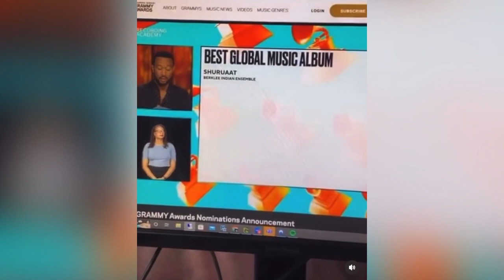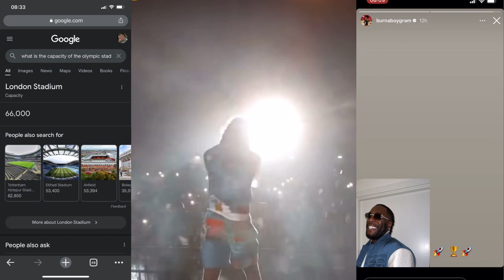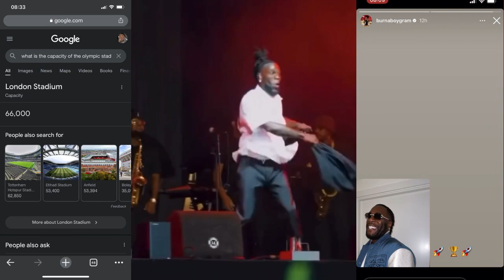Burna Boy React as He beat Wizkid to Bag 2 Grammy Nomination